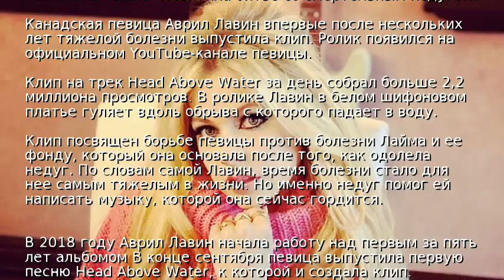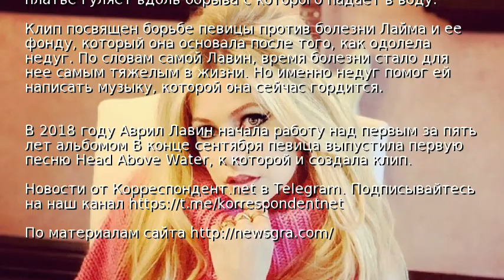Аврил Лавин выпустила первый после болезни клип